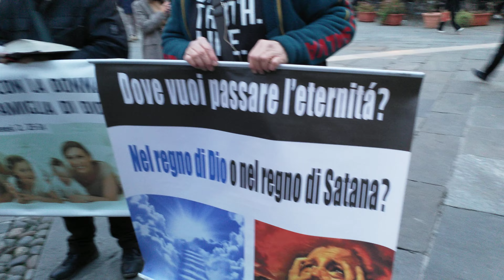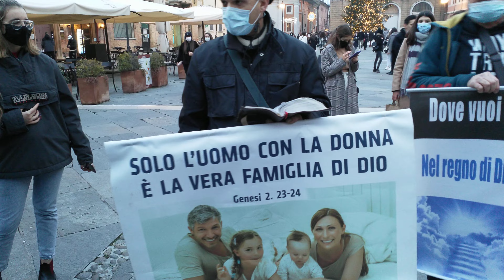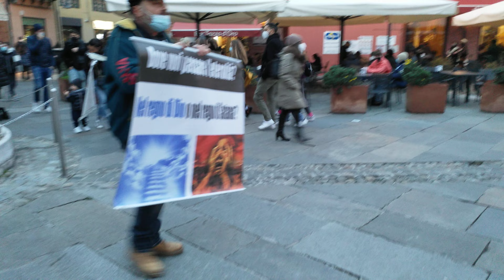protesta chiesa evangelica Ravenna